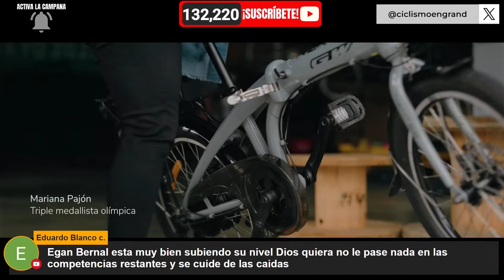🚨HAY OPORTUNIDAD EN LA AMSTEL GOLD RACE ?🚨VANDERPOEL Y QUIÉN MÁS ?🚨🚵‍♂️ LA VOZ DEL CICLISMO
Y PARTICIPA EN NUESTRO PROGRAMA

RECUERDA🚨